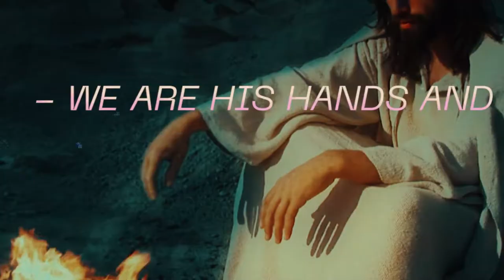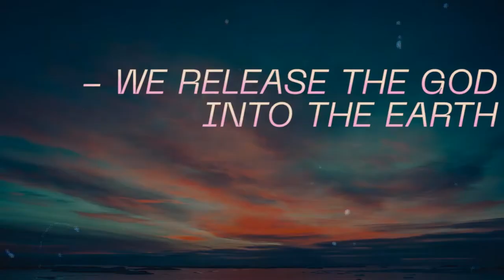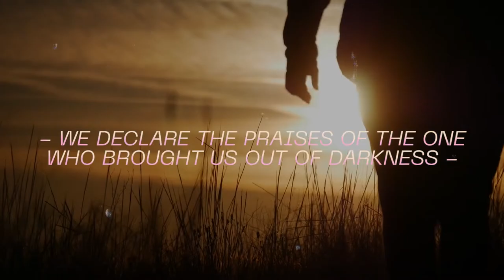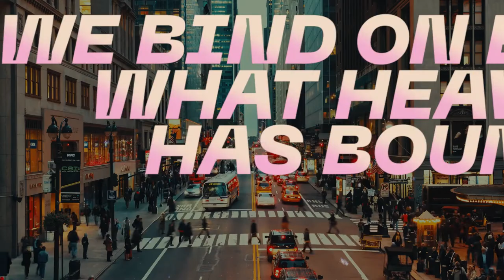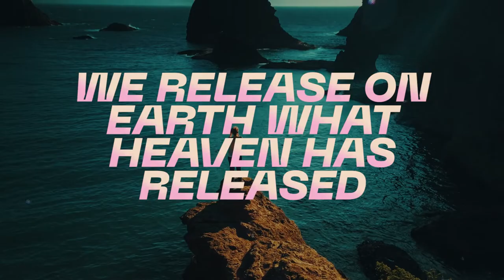THE CHURCH'S FINEST HOUR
All Peoples Church in Bangalore, India is a Spirit filled, Bible believing, Word based, family church, equipping center and world outreach. We encourage Christian Fellowship in the Assembly of God, Pentecostal and Charismatic expressions, the prophetic, healings, miracles, signs and wonders, and deliverance. Join us at any of our five churches in Bangalore. Join our Sunday online church service at 10:30am (Indian Time). and free sermons We desire that each member mature towards Christlikeness, build strong, Christ-centered relationships and be equipped and released into God's purposes for their lives. At APC, every believer is a minister!

Song: WE HAVE A VISION
Artist: mark conner, integrity's hosanna! Music
Album: all nations worship
[merlin] absolute label services (on behalf of integrity music); ascap, and 3 music rights societies